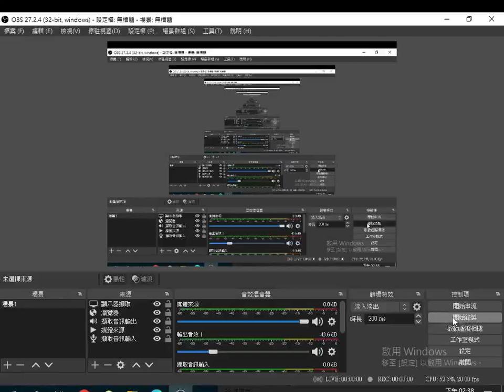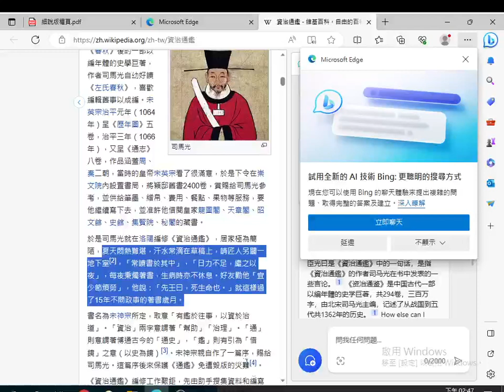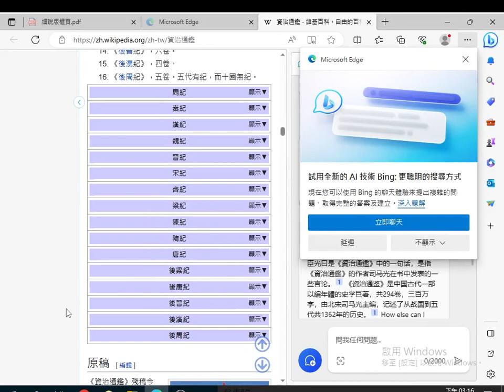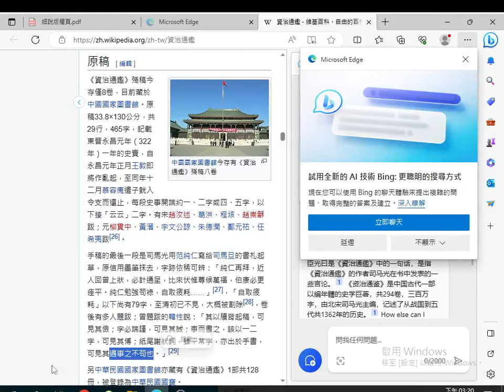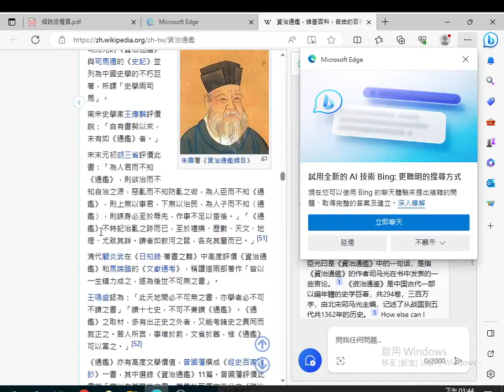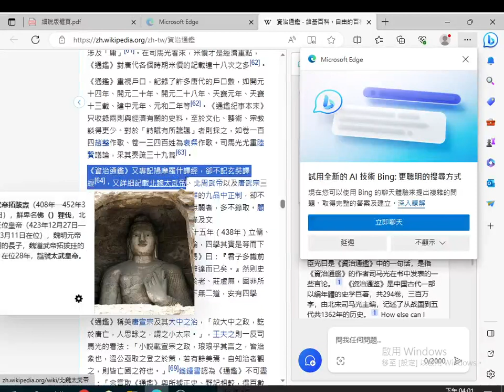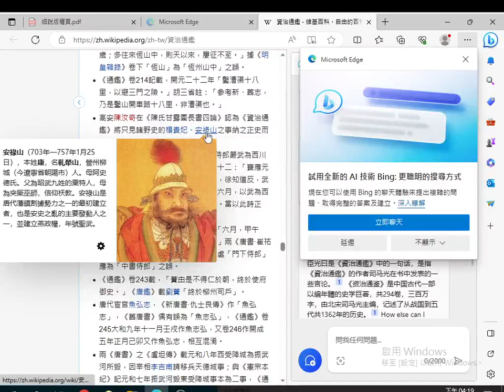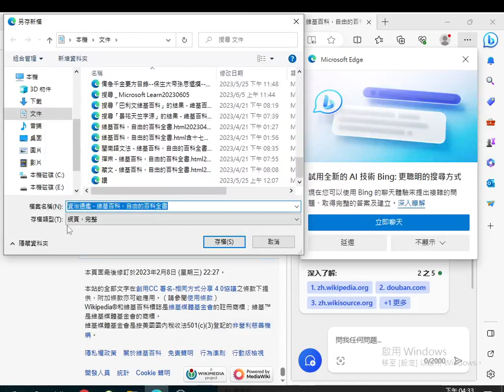20230806#Edge#Bing (必應)資治通鑑 維基百科，自由的百科全書 ...《資治通鑑 》大量描述#地方史觀 與#社會史觀 ，而別於官修新舊唐書之#中央史觀 。(優缺點評價都有)